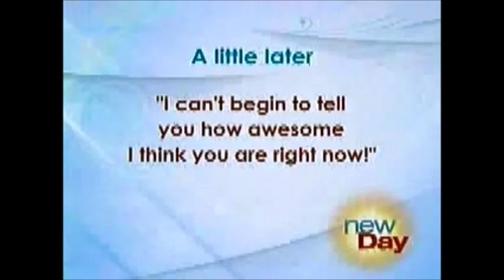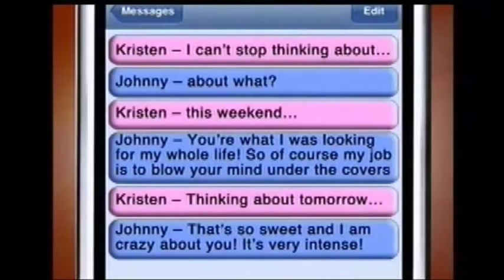Michael Fiore On Rachael Ray - Text the Romance Back Program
I've personally been following Mike's stuff for a few years now and have really learned a lot.

If you're still on the fence about the Guy and if you should invest in his stuff, I would definitely recommend giving it a shot.

Here are two promo's Mike did on "New Day" & "The Rachael Ray" show talking about his popular "Text The Romance" Back Program.